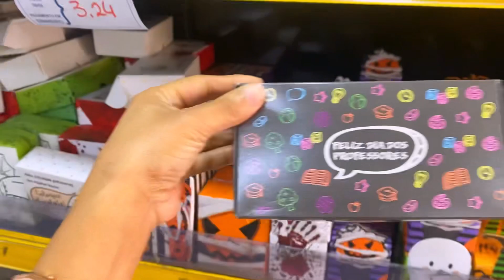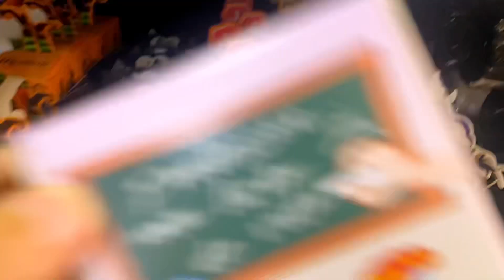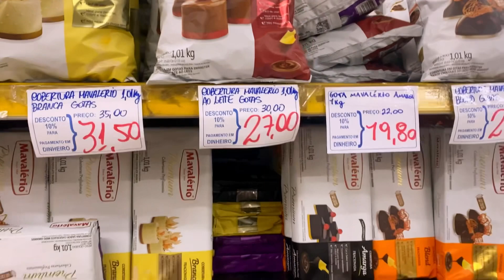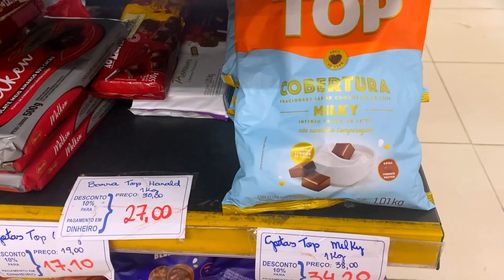EMBALAGENS PARA O DIA DOS PROFESSORES E HALLOWEEN || Blessed Chocolates 🍫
🍫 Assista também o vídeo Paleta Gourmet para o Dia das Crianças

🍫 Assista também o vídeo Pirulito Caracol para o Dia das Crianças

🍫 Assista também o vídeo Barra de Chocolate Personalizada para o Dia das Crianças

🍫 Assista também o vídeo Popsicle para o Dia das Crianças

🍫 Assista também o vídeo Bombom Donut para o Dia das Crianças

Bjos 💕🍫